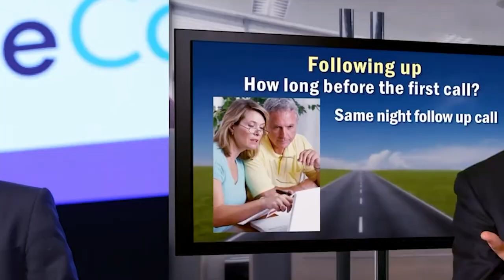SMT 105: Jennifer Suzuki (Part 2)